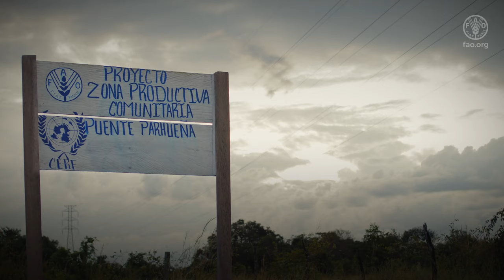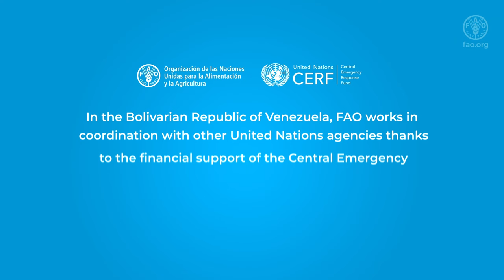Mujeres indígenas de Amazonas: saberes ancestrales y resiliencia de comunidades (english version)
FAO Venezuela deployed actions in the states of Amazonas, Apure, and Sucre to "Reduce the protection risks of selected vulnerable communities through the improvement of their food and nutritional security, the rapid restoration/creation of their livelihoods and community awareness and knowledge creation, integrating gender and intersectional approaches", between January 2023 and January 2024 with the financial support of the Central Emergency and Response Fund of the United Nations Office for the Coordination of Humanitarian Affairs.

These actions are based on integrating three components: productive, financial, and social, as well as gender and intersectoral approaches, to ensure the sustainability of the activities.

Through training in agricultural and non-agricultural trades, the creation of Community Productive Zones (ZPC), and the promotion and creation of Community Savings and Credit Organizations (OCAC), family income generation was encouraged, improving the livelihoods of 1,500 families for a total of 10,000 beneficiaries.